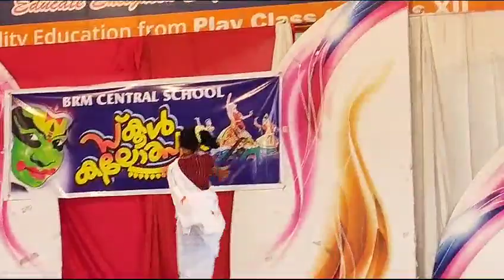folk dance kuttanad.